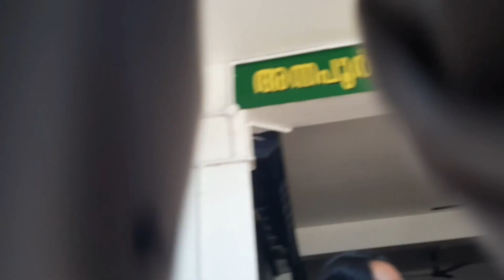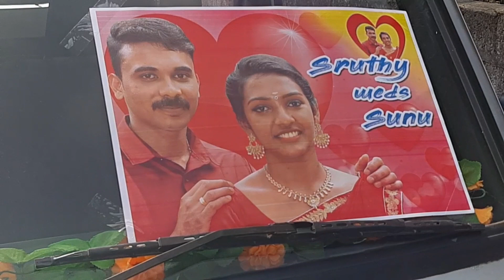ഒരു കല്യാണം തകർത്തപ്പോൾ kerala marriage tripe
ഒരു ചെറിയ കല്യാണ ട്രിപ്പ്# friend marriage